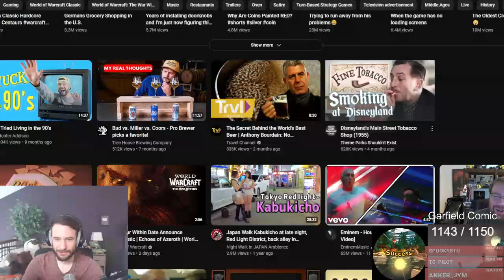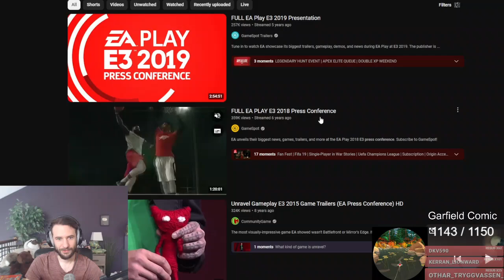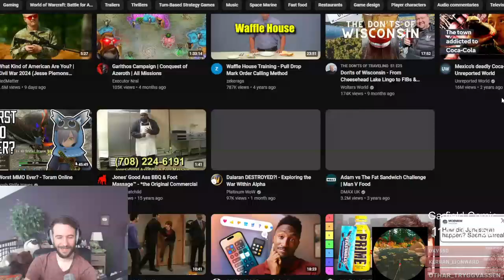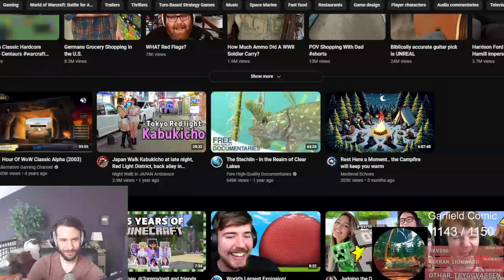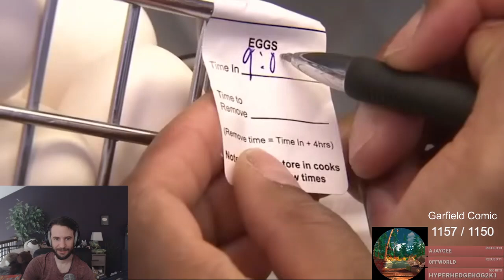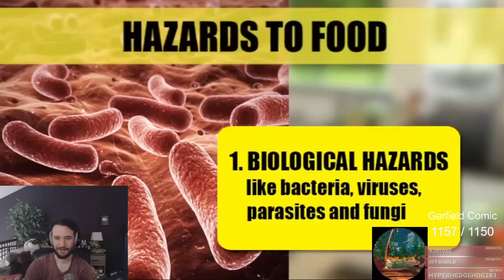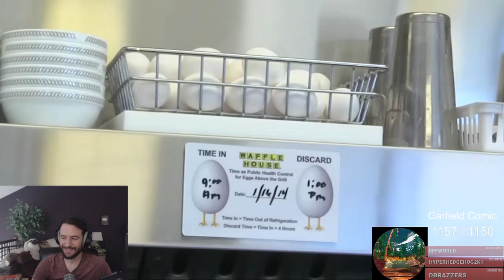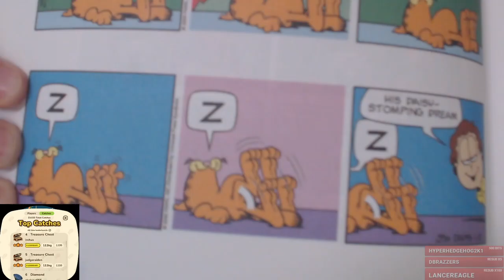Hey Guys, it's... daytime Crendor time | !pointless !zygor